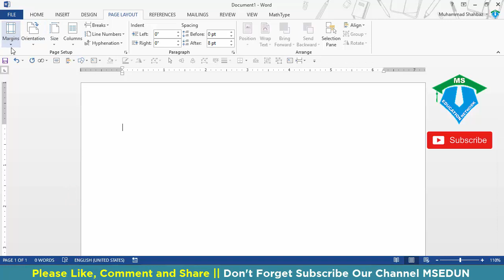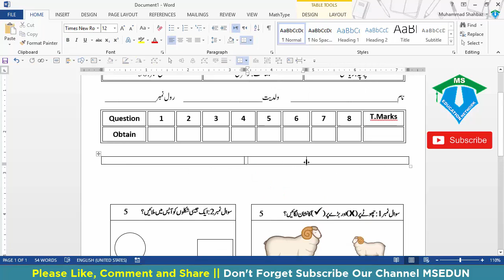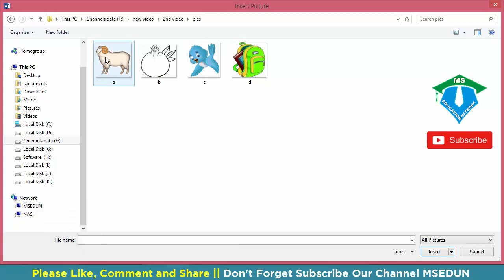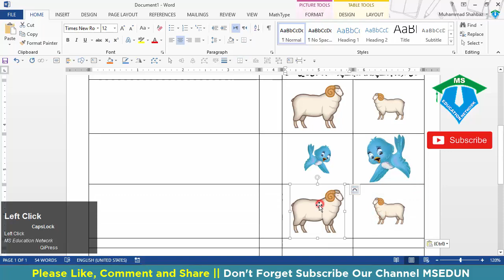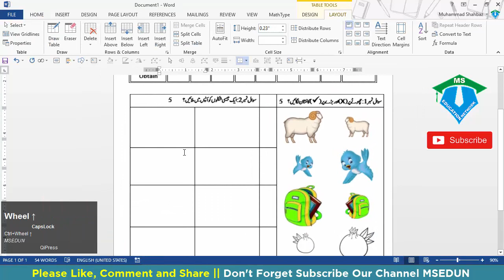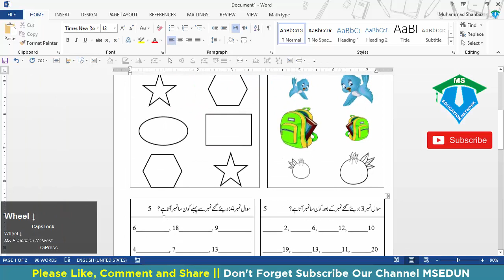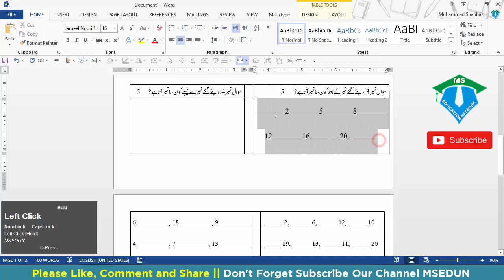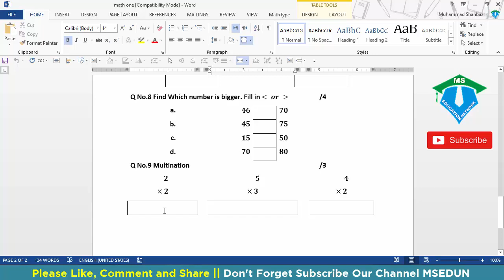How To Create nursery Class Kids Urdu Math Exam Paper In Ms Word Urdu/Hindi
How To Create kids math exam Paper In Ms Word Urdu/Hindi

How To Make MCQ's Type Paper Englihs and Urdu in MS Word,mcq form desin,english paper mcqs in ms word,msedun,MCQs in ms word,multiple choice questions in ms word,omr,muhammad shahbaz,training,Muhammad Shahbaz,creating a test in word,MS Education Networ,word bubble sheet,how to,how to create omr sheet in ms word in hindi,making question paper,MS Edu N,creating,MS Network,omr scanner software,MSedu,omr answer sheet checker,